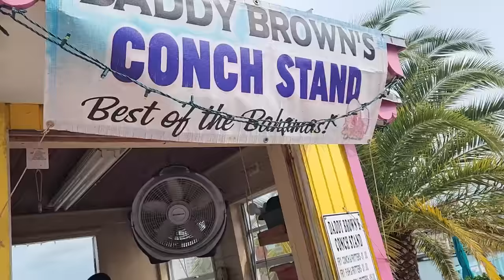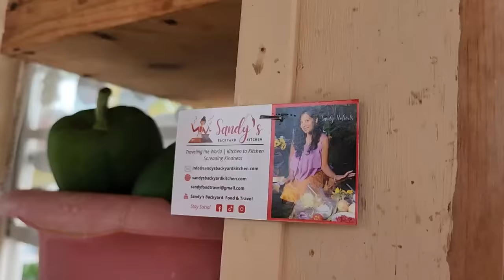Bahamas 🇧🇸 Big Daddy Brown Best Seafood in the Market. Jon' s Fishing 1st Lobster 🦞 Conch, Shrimp.